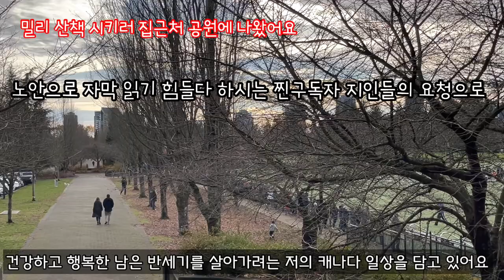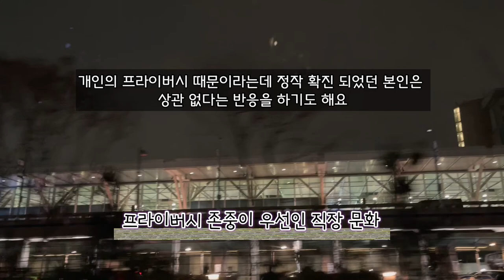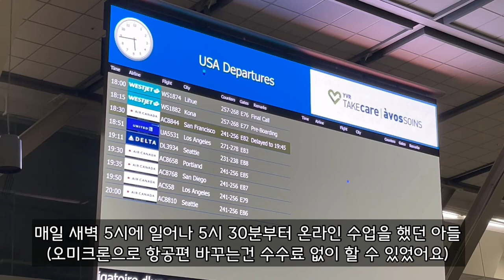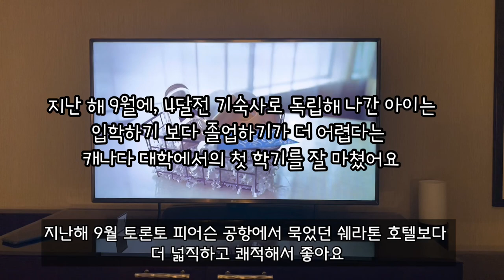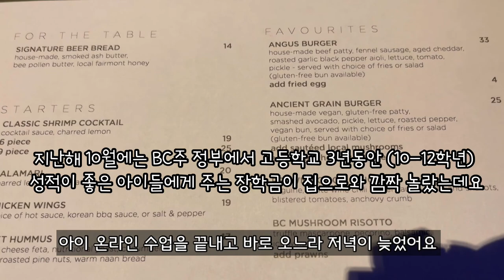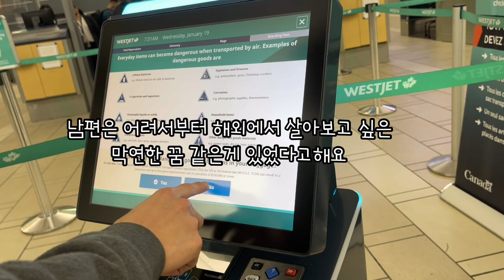교육이민 온 캐나다 기러기맘의 배우자 초청에서 워킹맘이 되기까지 캐나다 이민생활 14년을 되돌아 봤어요./워털루 대학/페어몬트호텔YVR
저는 교육이민 캐나다기러기맘 으로 시작해 배우자초청 으로 남편이 캐나다영주권 을 취득한후 지금은 온 가족이 함께 살고 있어요. 이번 영상에서는저의 캐나다이민생활 14년 생활을 돌아보고 정리해 봤어요. 지난해 워털루대학 입학한 아들이 학교로 돌아가며 밴쿠버 YVR공항 에 있는# 페어몬트호텔 에서의 모습도 담아 보았고 IB프로그램 으로 고등학교를 마친 아이가 정부에서 받은#BC장학금과 워털루대학 생활 이야기도 있습니다. 제가 살고 있는 캐나다 밴쿠버는 오미크론 확산이 1월에 정점을 찍은 후 가파르게 줄고 지금은 일상으로 돌아가는 중간 단계로 볼수 있는데 하루 빨리 예전의 일상으로 복귀하기를 기대해 봅니다. 마지막에는 지난 13년간의 이민 생활 동안 나름 꾸준히 노력하고 도전한 저 자신을 칭찬해 주는 내용입니다

00:00 인트로
00:12 캐나다 BC주 오미크론 상황과 직장 문화
00:30 캐나다 병원 근무 현실
01:21 부스터샷은 의무 아닌 선택
01:35 확진자의 프라이버시 존중
02:12 캐나다 워털루 대학
02:50 YVR, 페어몬트 호텔
03:25 IB 프로그램과 BC주 장학금
05:33 기러기맘으로 시작한 이민생활
07:40 배우자 초청 이민으로 캐나다 영주권 취득
08:56 이민 생활의 지혜
09:25 당당한 엄마가 되려는 노력